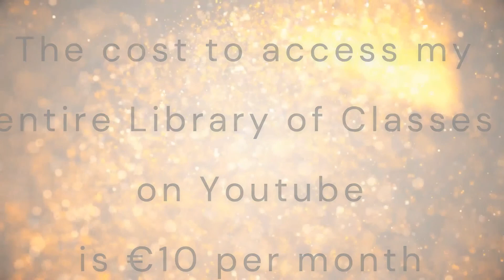11 Mins Brighten Your Radiance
This is a beautiful Breath Practice, part of my Series of 11 Minute Breath Practices. I hope you find it useful and helpful to you in your life. As you practice have the intention to stay present with what arises with loving awareness. If you find the practice agitates or imbalances you stop practicing it. Be patient and gentle with yourself.The breath is considered the bridge between the body and mind. The ancients figured out that by paying attention to our breath and by controlling it in certain ways, great transformation could be achieved. Conscious awareness of breath is necessary if we are to "calm the fluctuations of the mind", which is the ultimate goal of Yoga. Conscious breath allows us to actually change the rhythm of the breath. As we learn to control our breath, we dramatically change our state of being, calming the mind and balancing the nervous system. The effects of conscious breath are quite profound, and are the reason it is considered to be such a powerful and essential aspect of yoga and the ultimate goal of freedom.

Doesn’t always have to be done 100% perfectly or correctly to feel big shifts. Sometimes just the showing up and being our imperfect self will pave the way for a big shift.